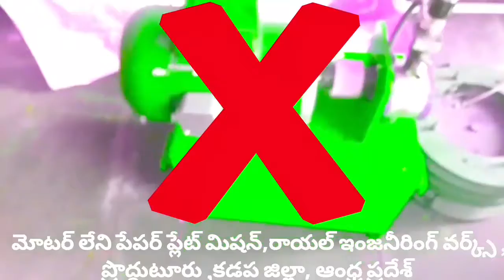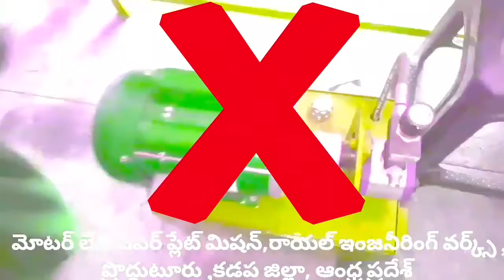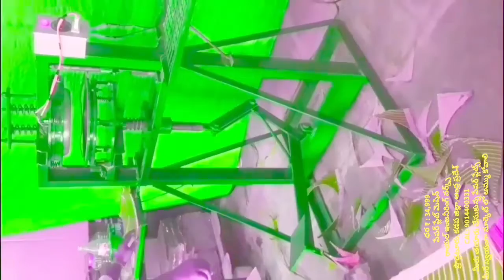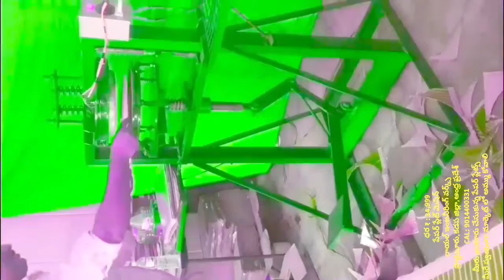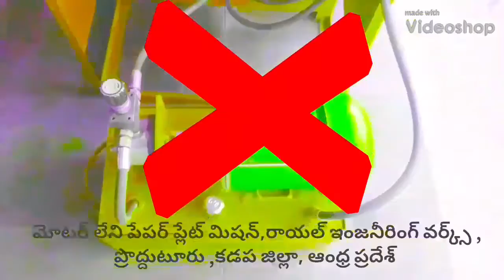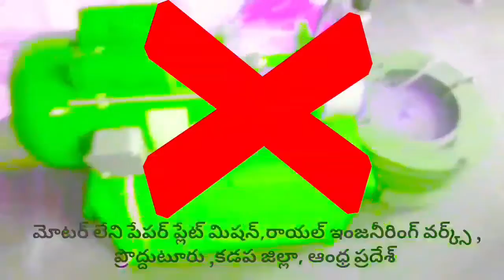Paper plate making machine Low price | manual working | operating without Motor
For
PRODDATUR
KADAPA DIST
ANDHRA PRADESH
INDIA